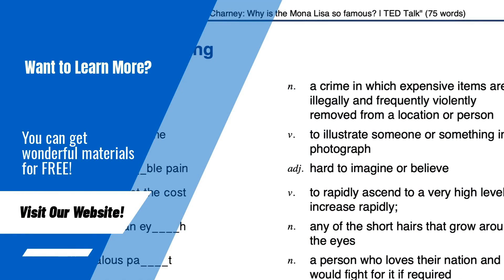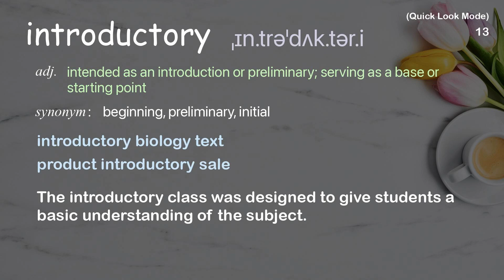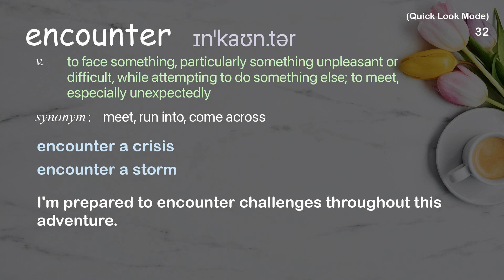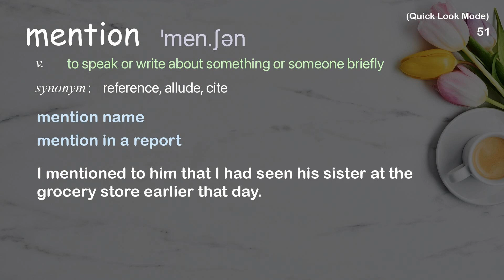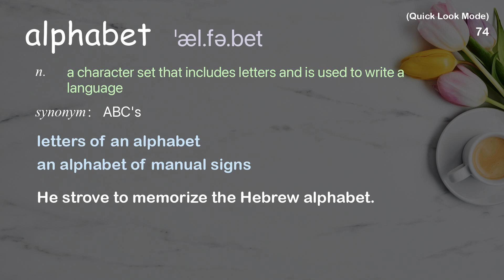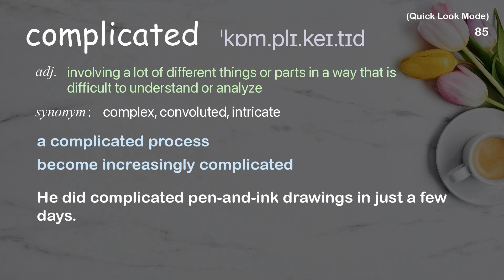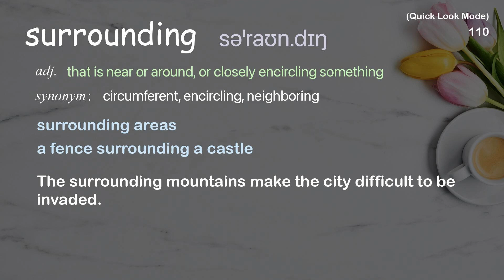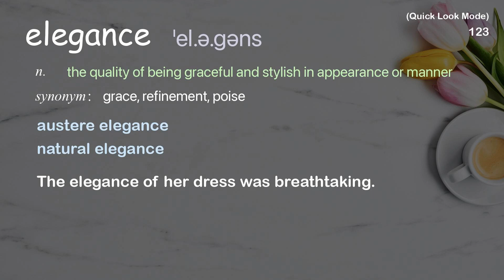128 Academic Words Quick Look Ref from "Ancient Pompeii's hidden messages [...] graffiti | TED"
■PLEASE NOTE